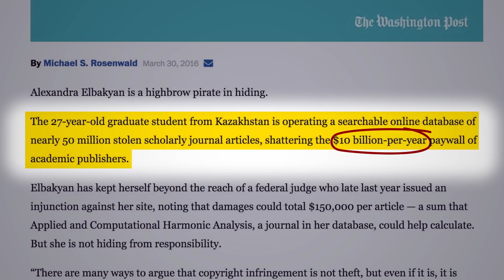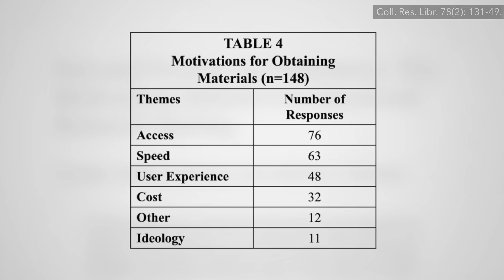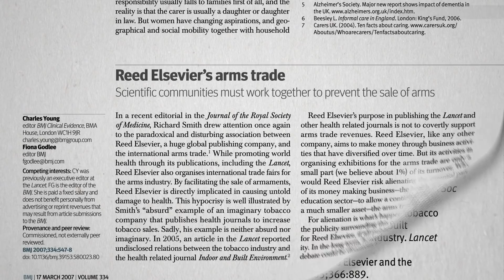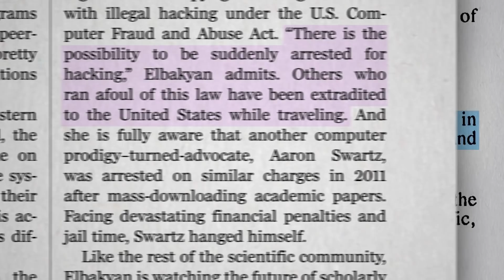Sci Hub Opens Up a World of Knowledge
The portal with the quickest, easiest, and greatest access to science, but there’s a catch.

and receive recipes developed by the NF staff that will fuel your fitness goals.

Wait, how did this whole thing come about? See my last video if you missed it, How to Access Research Articles for Free

If you’re interterested in doing research yourself, I did a whole webinar on techniques, which was captured into an online Continuing Medical Education course through the American College of Lifestyle Medicine.

Have a question about this video? and someone on the NutritionFacts.org team will try to answer it.

Want to get a list of links to all the scientific sources used in this video? You’ll also find a transcript and acknowledgements for the video, my blog and speaking tour schedule, and an easy way to search (by translated language even) through our videos spanning more than 2,000 health topics.

Photo of Alexandra Elbakyan courtesy Wikimedia